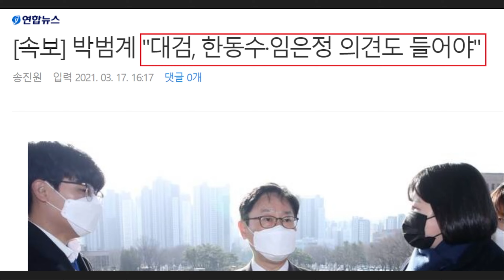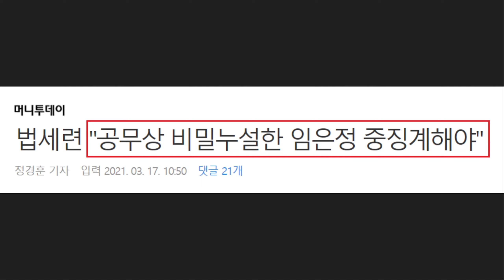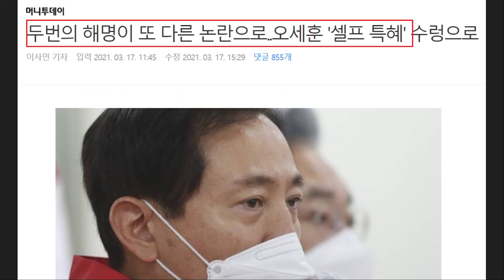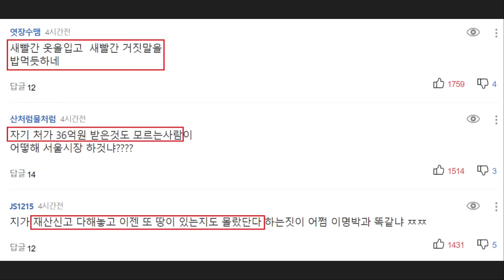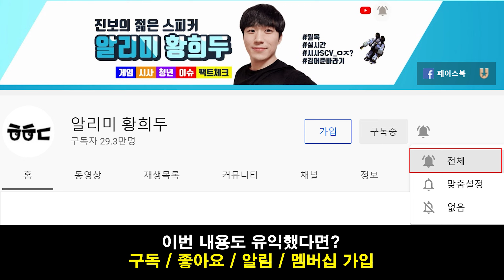속보 떴다!! 박범계 '수사 지휘권' 발동했다ㄷㄷ "대검, 임은정-한동수 의견 들어야" (난리난 윤석열 패거리 근황)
영상 설명 : 방금 전 속보로 박범계 법무부 장관이 한명숙 전 총리 모해위증 사건 수사 지휘권을 발동했다는 소식이 전해졌습니다. "대검, 임은정-한동수 의견도 들어야한다"라는 입장을 밝히기도 했는데요.

언론에서는 추미애 전 법무부 장관의 수사지휘권 발동 사례를 들며 갈등 국면으로 접어들 것이라고 주장하지만 검찰의 황당한 행보들은 당연히 비판받아 마땅하고 실체를 들여다봐야합니다.

임은정 검사가 몇 달간 들여다본 자료들은 무시한채 3일만에 사건을 덮어버리는 게 공정하고 정의로운 검찰의 모습은 아니기 때문입니다.

여태까지도 그래왔지만 앞으로도 이성윤, 임은정, 한동수 등을 계속해서 비난할 것으로 보입니다. 최근 법세련에서는 임은정 검사를 중징계해야한다고 주장하기도 했는데요.

이외로도 오세훈 후보가 이명박 씨와 비교되는 현실에 대해서도 간략하게 요약해봤습니다.